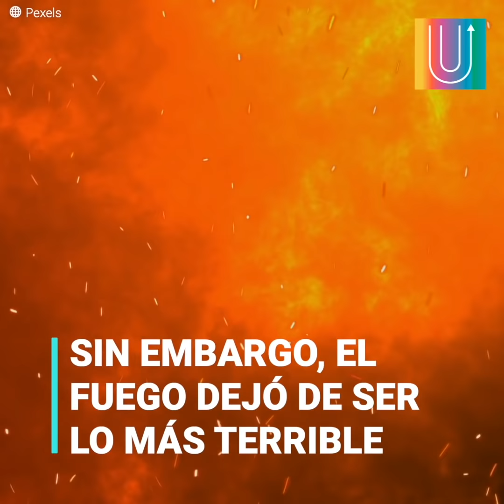Desquiciada mujer prende fuego a su casa y se sienta afuera para verla arder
“¡Oh, por Dios! ¡Su casa se está quemando! Y ella está sentada ahí como si nada” Unos vecinos se quedaron atónitos al ver a una mujer prenderle fuego a su casa y después esperar tranquilamente afuera como si se tratara de un picnic. Sin embargo, las cosas se pusieron mucho peor cuando estas personas lograron acercarse un poco y escucharon algo desgarrador proveniente del interior.